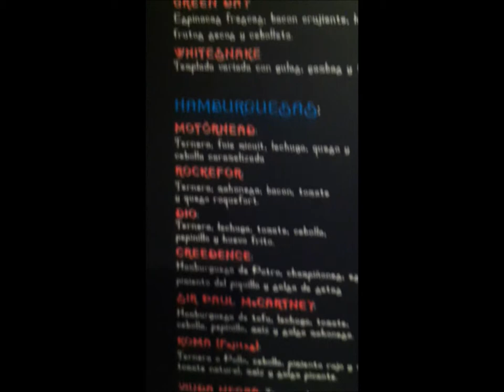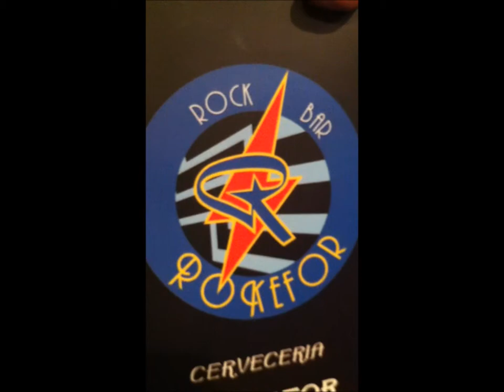rockefor.wmv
rockefor rock bar